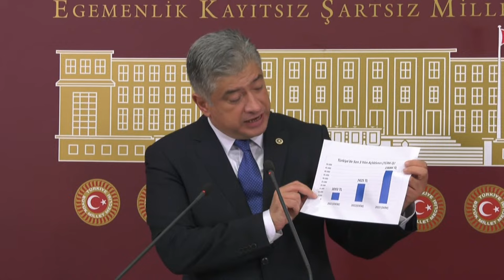Türkiye’deki bir çok kesim, köleden bir beter durumda I Sadullah Kısacık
Bu videolarımıza da göz atabilirsiniz:
1- Güveni nasıl oluşturursunuz? I 1 dakika 8 madde

5- Demokrasi. Atılım. Derhal. Bugün.